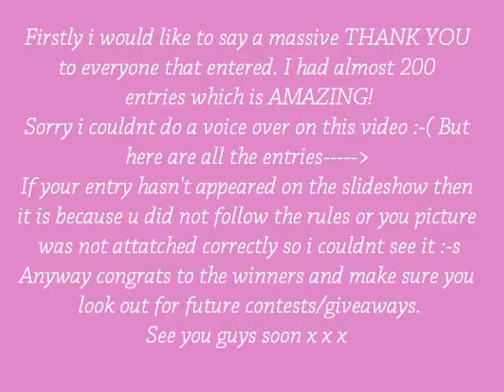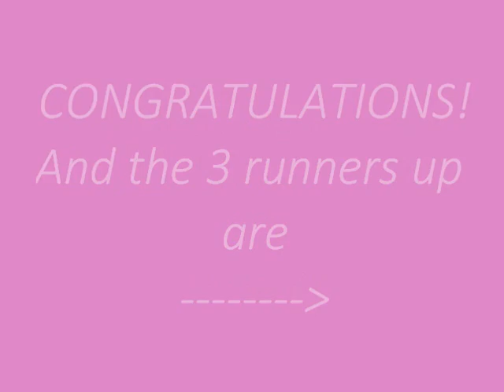TheBinkyBunnyShed 3000 Subscriber Contest ~RESULTS~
So sorry about the boring music haha. Anyway congrats to the winners. Please can you inbox me with your address so i can send out the prizes asap. Love you all :) Lotts of love from TheBinkyBunnyShed